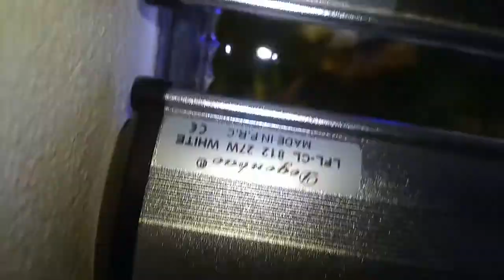20.05.18 zelená řasa pocatek